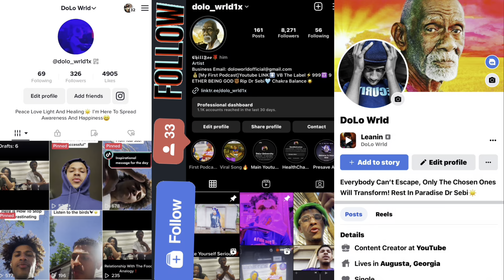I’m Back, Life Update📖 (I Relapsed😱😔)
On My Website I Sell Raw Wildcrafted Gold Sea Moss Gel & Sea Moss In Its Raw Form. Its Alot Of Fake Seamoss Out Here So I Recommend You Check Out This Video On How To Spot Fake Sea Moss And How To Make Sea Moss Gel. Here Is My Website If You Are Interested In My Sea Moss Hand Picked From Its Natural Origin

Thanks to everyone that has been supporting me since i started this journey and if you are new to the channel Welcome To My Realm. Everyone is welcome and lets make this world a better place.😁